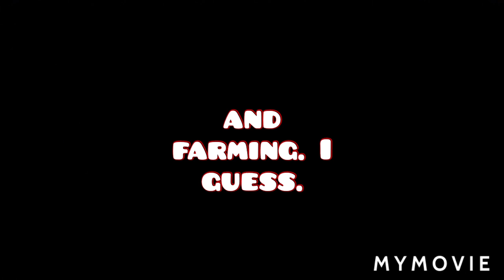Peter movie trailer.